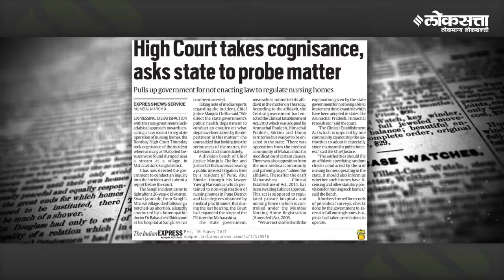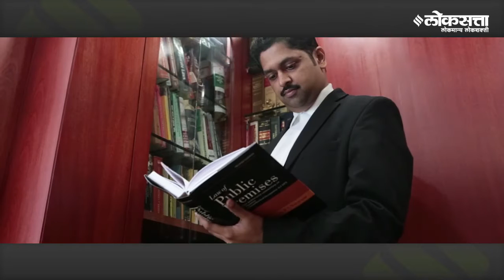Loksatta Tarun Tejankit Award | Yuvraj Narwankar | लोकसत्ता तरुण तेजांकित’ पुरस्कार